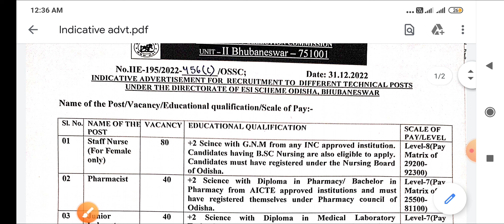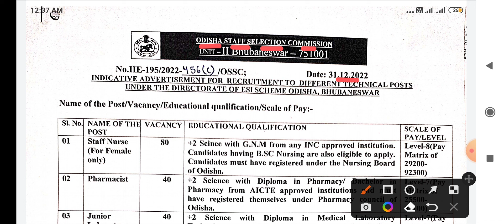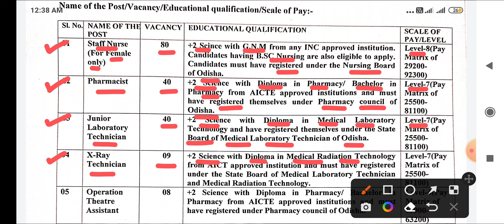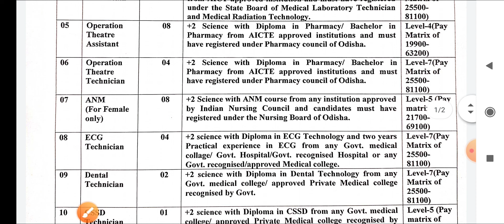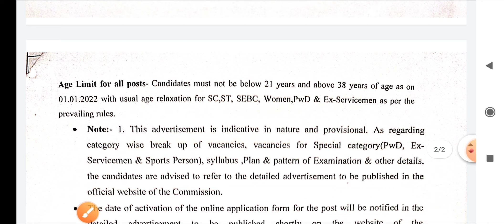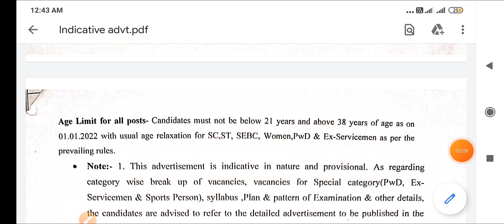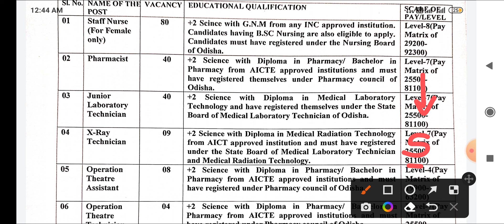स्वास्थ विभाग - ANM, STAFF NURSE , LAB TECH , PHARMACIST OSSC VACANCY 2022 - OSSC PARAMEDICAL भर्ती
MPPEB VACANCY
AIIMS VACANCY
AIIMS RECRUITMENT
IIT STAFF NURSE
ANM MCQ
PATWARI MCQ
CHO MCQ